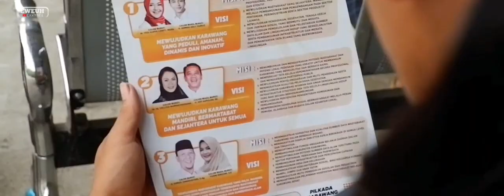Perkara Nyolok | Versi Lengkap | FILM PENDEK SUNDA KARAWANG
Perkara Nyolok | FILM PENDEK SUNDA KARAWANG
Desa Tangkolo adalah sebuah desa yang berada di pesisir pantai utara kota katawang, kadieu ulin supaya nyaho !!
Semoga Karawang Lebih Baik.
Editing

Kinemaster
Vsco X
Lexis Audio
Properti Record

Canon Sx 340 is
Fujifilm X A7
Clip On
Samsung a20
Supported

KPU KARAWANG
Film pendek karawang
Film pendek Sunda
Short movie comedy